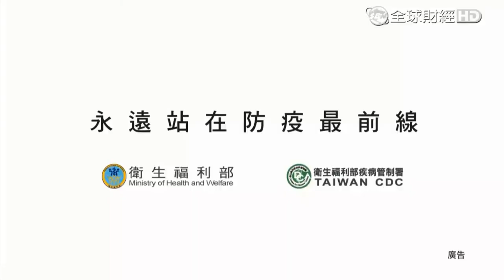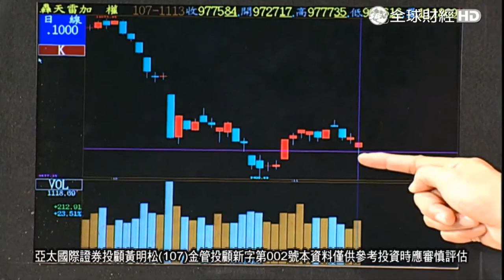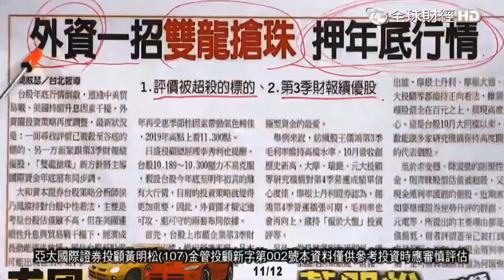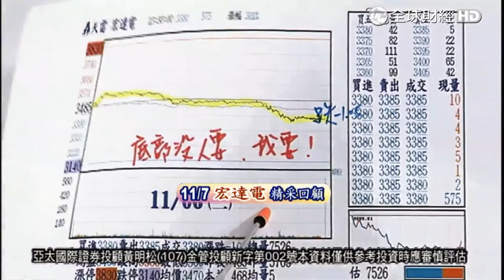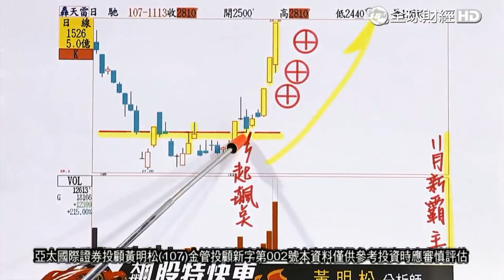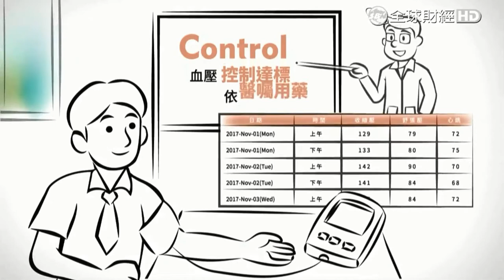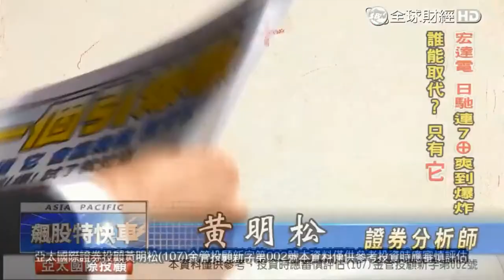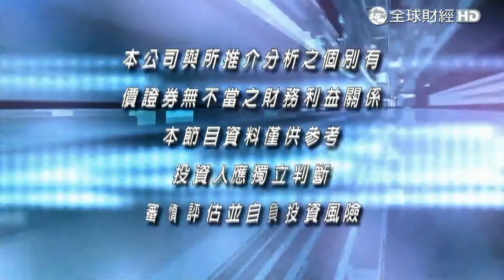20181113 台股的第二支腳 別驚!我們就是要大買 黃明松 飆股特快車